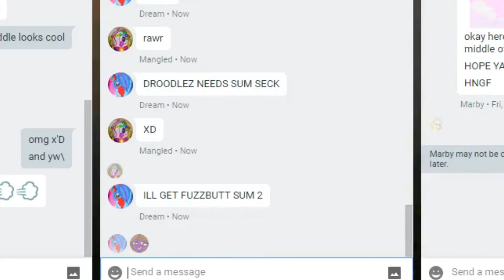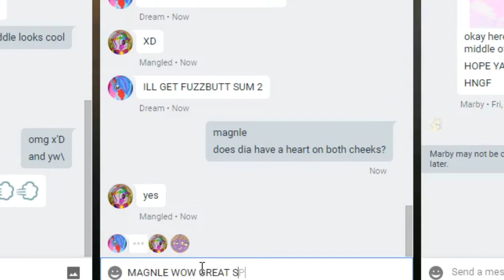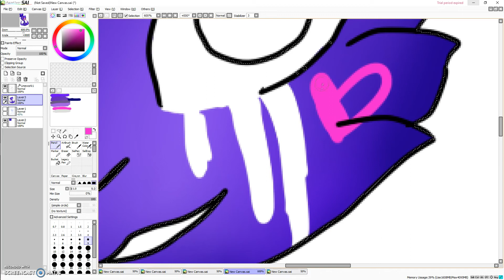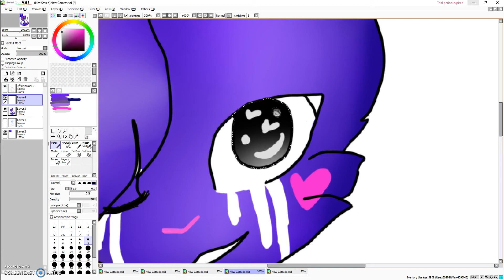"Dia" (Commission Speed Paint)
For Mangled Animal
Cost was 20 points (it was on sale)
YOU WANT SOME SECKS
She told me i could use any songs so
highschool musical happend

Animation/editing/artwork by me
Programs used:
Snap me! : iiallofgarden